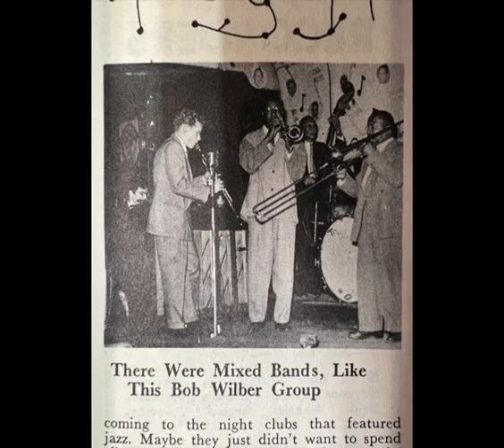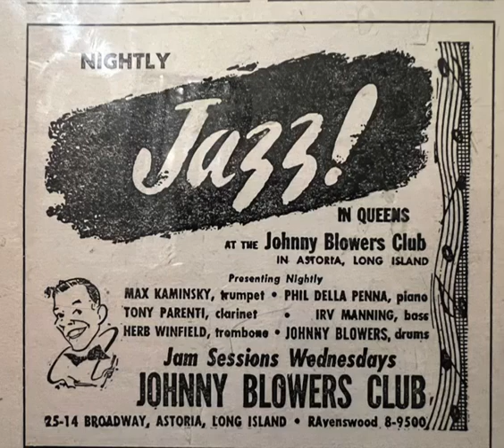"Limehouse Blues" Bob Wilbur and his Jazz Band from Gazell 78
This record is scratchy but it is on a very rare 78 label, Gazell. Plus the band really gets going on this one and plays spirited jazz you usually only hear on live recordings. I just don't  normally hear bands play this good on records made in a recording studio. This one of the few records I have heard that would have fooled me that it wasn't a live recording in a club or at a concert. Wilbur on soprano sax is fantastic. I could have been fooled if I didn't know the record that I would have thought this was Sidney Bechet playing. Wilbur's solo on this one shows he learned good from Bechet.